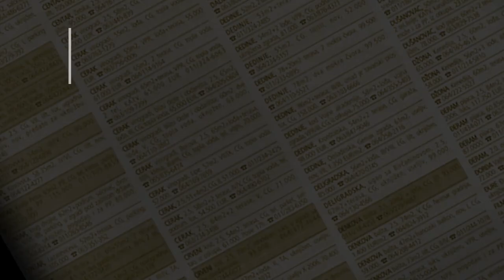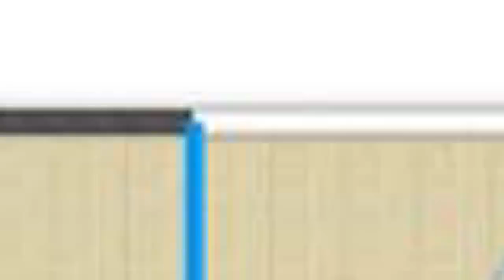prodaja stanа KanarevoBrdo Ivana Mičurina 52m - Rakovica Beograd